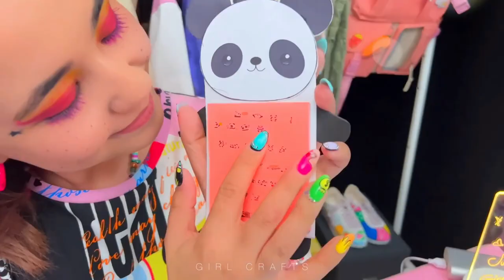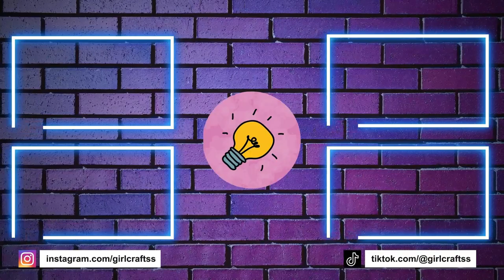أشياء مذهلة للباندا 10 - اصنع بنفسك الحرف الباندا - لوازم مدرسية وألعاب فيدجيت وغطاء الهاتف والمزيد